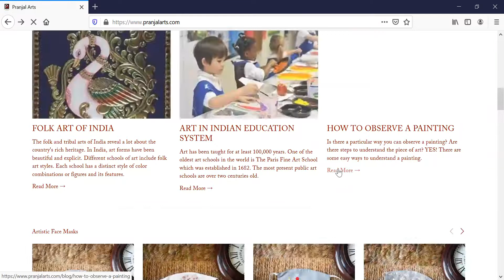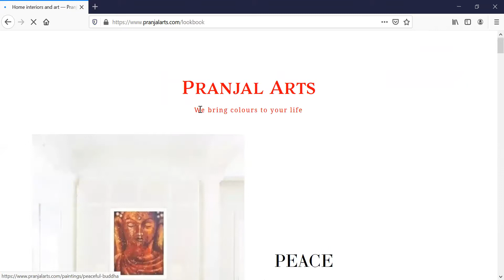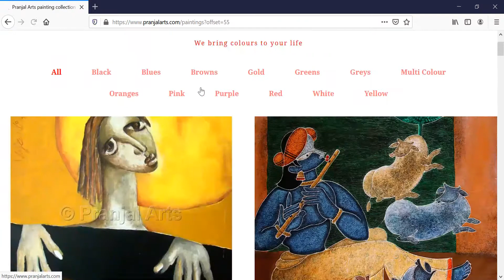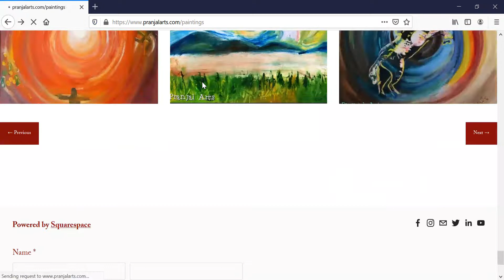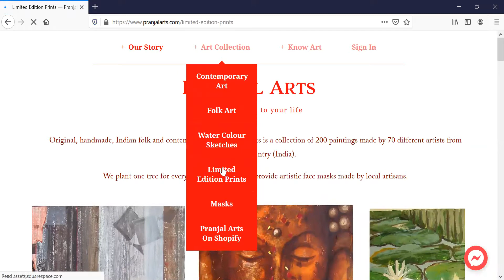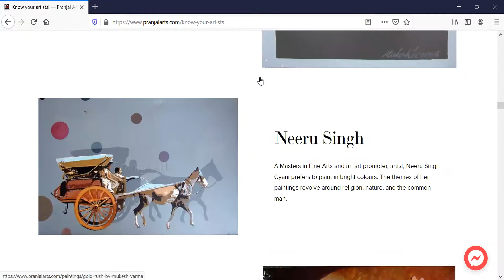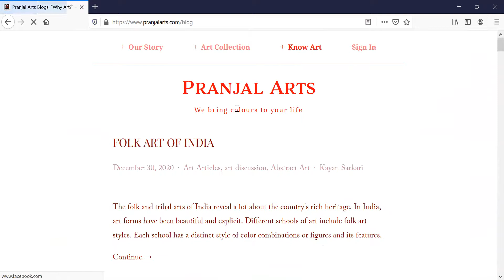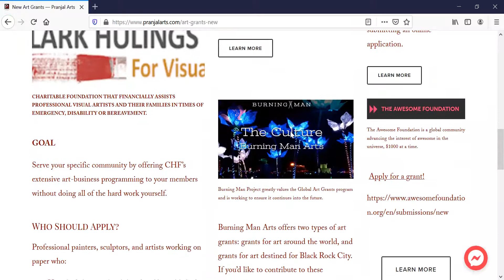The Complete Walk Through of PRANJAL ARTS Website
Dive into Pranjal Arts' artistic universe and discover art blogs, paintings, interviews with Indian artists, and much more.